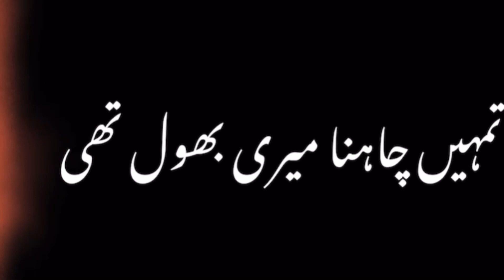Mujy Maff Kar mera hamsfar Tmy chana mere bhool te